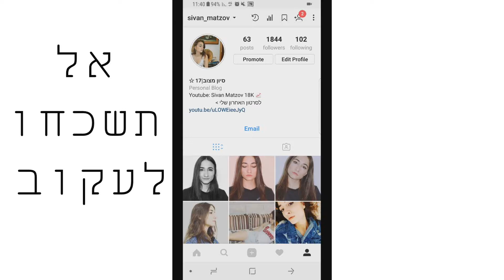לוק לדייט/יציאה בהשראת סברינה קרפנטר!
פנים:
קונסילרים: אסנס גוון 20, גוון 10
פודרה שקופה של FLORMAR
סומק של GIGI
ברונזר  HOOLA של בנפיט
היילייטר GLAZED DONUT של OFRA

עיניים:
פריימר לעיניים של אסנס
פלטת קונטור של גולדן רוז
צללית בצבע ורוד-סגול מטאלי (לא ידוע מאיפה)
צללית של GAYA מספר SH16
צללית משי של ביוטיקר מספר 06
עפרון שחור מספר 01 של אסנס
עפרון חום (לא ידוע מאיפה)
מסקרה של סקארה-GOLD

שפתיים:
ליפטינט של בנפיט

אל תשכחו לתת לייק, להירשם (לחיצה על הכפתור האדום, כן זה בחינם!) ולהפעיל את התראות הפעמון כדי שבכל פעם שאני מעלה סרטון לא תפספסו ! :)
שאלות נפוצות:
-האם את ומיכל תאומות ? לא, יש בינינו הפרש של 6 שנים.
-מה השם שלך ? סיון מצוב
-בת כמה את ? 17
-באיזו כיתה את ? יב'
הצעות בקשות וכולי ?
פנו אליי ברשתות החברתיות ! (ממש פה למטה)

מיוזיקלי- sivan matzov
או בפייסבוק
sivan matzov